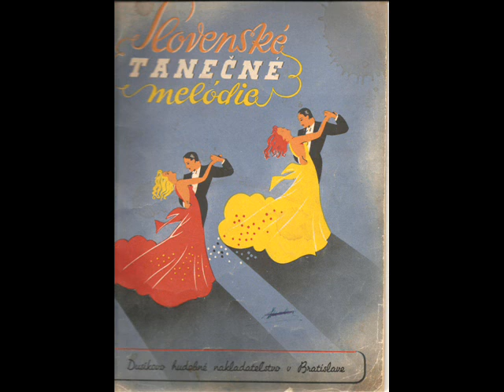Padá hviezdička jasná- Standa Procházka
spieva Standa Procházka
orchester Karla Vacka
rok 1947